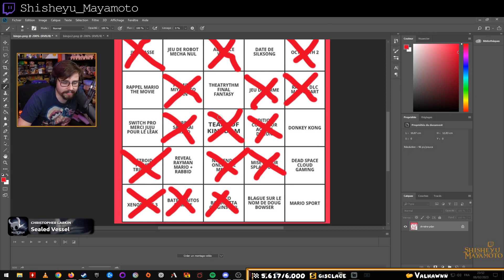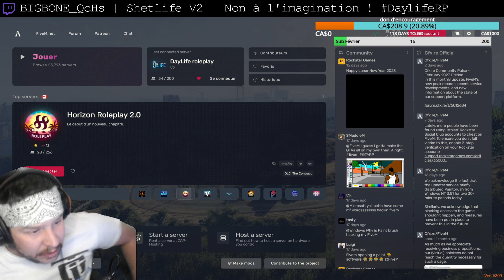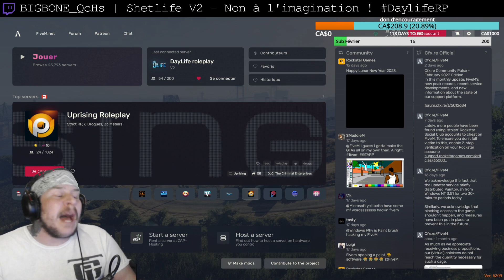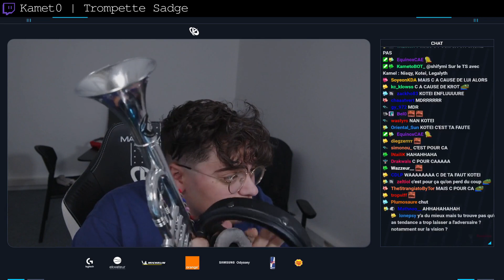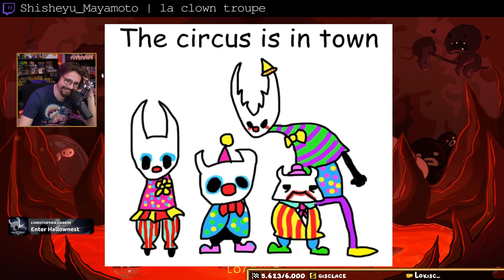Meilleurs Clips de Twitch #437 ( WankilStudio, Selinum... )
00:00 Shisheyu_Mayamoto
00:26 AntoineDaniel | Le bonheur d'Antoine lorsqu'on lui propose du GWENT ❤️
00:36 SolaryHS | Voila
00:53 MoMaN | Friendly Fire
01:33 BIGBONE_QcHs | Shetlife V2 - Non à l'imagination !
02:11 altered_carbone | et bim la mano
02:19 Berlu
02:49 Shisheyu_Mayamoto
03:15 Alexclick | Rocket Mano !
03:36 TriplaXion | oula ! XD
03:57 MissCliick_ | Pit le ! Pit le !
04:27 Selinum | Cent mille BALLES !!!
05:00 allangello | A deux doigts d'exploser le PA
05:19 Germinouu066 | ALL GOOD ! LE JEUX VA BIEN !! SUPER - 600K damage infligé a mon mate ! SHEEEEEEEEEEESH
05:57 MoMaN | Et la ! c'est le drame !
06:36 Kamet0 | Trompette Sadge
07:06 Shisheyu_Mayamoto | la clown troupe
07:26 DrFeelgood | Qui a la plus ...
07:41 ScokSC2 | Lorenzo c'est toi?
08:19 JLTomy | Officier 113 : On traque les criminels !! | 1 SUB = + 30 SECONDES DE LIVE (MAX 10 JOURS)
08:47 Locklear | MONSTRE PERFECT TIMING KEKW
09:09 Kamet0 | Amumu cheat ? Susge
09:14 JLTomy | je suis mort de rire
09:34 WankilStudio | Terra rage sur Hugo